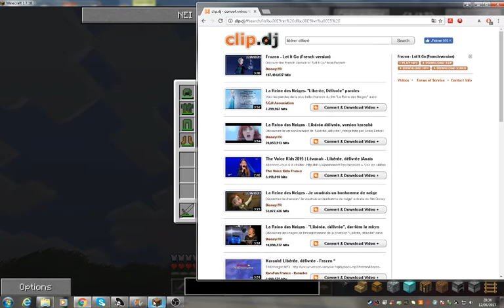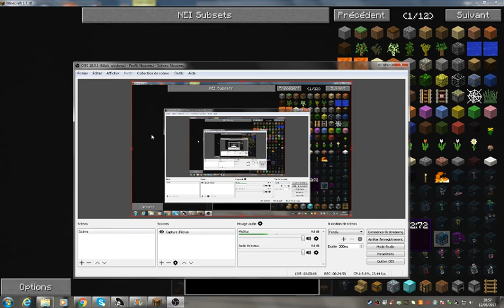Aquali et Croquis #3/J'en ai marre!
Salut à tous et à toute c'est Aquali38 et aujourd'hui on se retrouve pour un nouvelle épisode d'aquali et Croquis